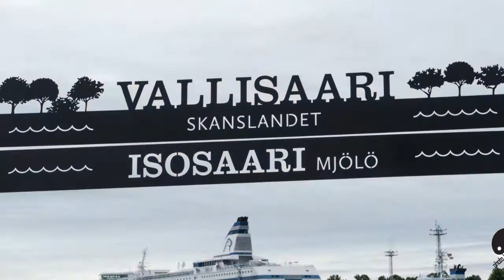Le Capitali Europee - Helsinki la Capitale senza un passato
La Compagnia Viaggia e Magna in collaborazione la B&D Production Presentano

Title: Helsinki la Capitale senza un passato
Event: Le Capitali Europee
Data dal 03 al 09 Luglio 2017
Special thanks: Anki Falkstedt per il suo supporto ed amicizia
history:
Affacciata sul Mar Baltico, Helsinki chiamata "la figlia del Baltico" o la "Città Bianca", è la capitale della Finlandia ed è circondata da un arcipelago di 315 piccole isole, perfettamente collocata tra Stoccolma, Mosca e Tallin. Si tratta di una città che ha saputo mantenere una dimensione a misura d'uomo integrandosi perfettamente con la splendida natura che la circonda.
Fondata nel 1550 da Gustavo Vasa sul fiume Vanda (di questo primo centro rimane oggi un sobborgo a Est della città attuale), fu trasferita nel 1640 nella penisoletta di Estnäs.
Nei secoli successivi, la città finlandese, come del resto tutta la Finlandia, fu teatro di sanguinosissime guerre tra la Svezia, che puntava a divenire una grande potenza in Europa, e la Russia, che potenza già lo era e non voleva capitolare a causa dell’altezzoso vicino. Essendo territorio della corona svedese e ubicandosi al confine tra i due regni, la Finlandia, suo malgrado, dovette offrire le sue terre per la guerra.
Acquistò importanza strategica con la costruzione, iniziata nel 1749 sotto il dominio svedese, della piazzaforte di Sveaborg (Suomenlinna), eretta fra scogli bassi e appuntiti per proteggere la città dalla parte del mare e come protezione contro l'espansionismo russo. Al primo assedio Suomenlinna cadde.
Nel 1807 Napoleone e lo Zar Alessandro si divisero l’Europa in zone di influenza la Finlandia fu assegnata alla Russia che l’anno seguente iniziò le operazioni belliche che avrebbero dovuto portarne all'annessione. I soldati finlandesi, inquadrati nell'esercito svedese, cercarono di combattere assiduamente contro la più potente armata russa che nel 1809 riuscì ad annettere l’intero territorio finlandese che divenne parte integrante dell’impero zarista.
Nel 1819 fu prescelta da Alessandro I di Russia a nuova sede del governo finnico, in luogo di Åbo (od. Turku).
Le numerose guerre combattute in questo territorio, e gli incendi che hanno raso al suolo gran parte della città che era costruita interamente in legno hanno infatti fatto si che Helsinki sia una capitale senza storia, in quanto gli edifici più antichi risalgono soltanto al XVIII secolo
La dominazione russa terminò il 1917 quando scoppiò la rivoluzione bolscevica che diede l’occasione a numerosi stati satelliti dell’impero di affrancarsi e raggiungere la completa indipendenza. Da quell’anno, infatti, Helsinki sviluppò la sua propria storia come stato indipendente, eccezion fatta il periodo dell’occupazione militare prima sovietica e poi nazista che terminò con la fine della Seconda Guerra Mondiale.